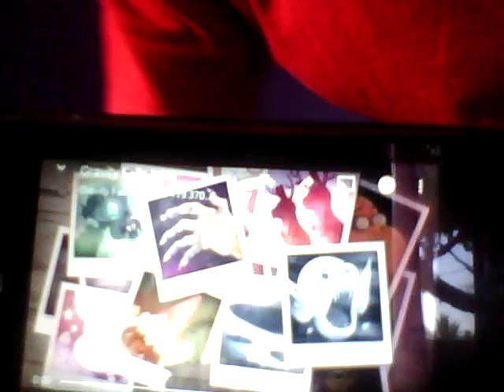Az új intróm a gravity falls.